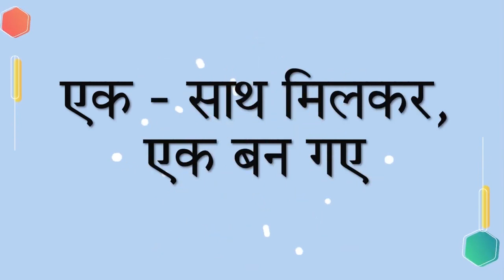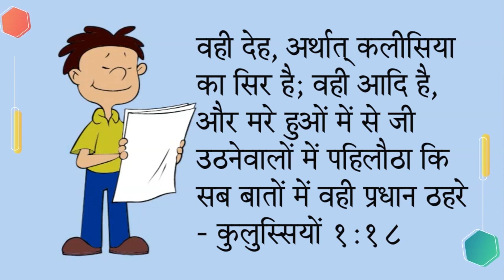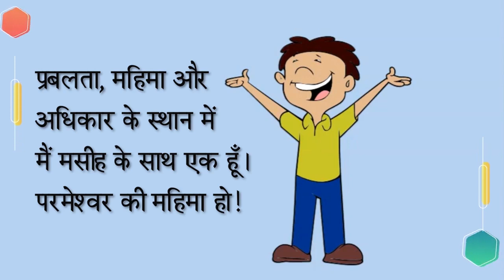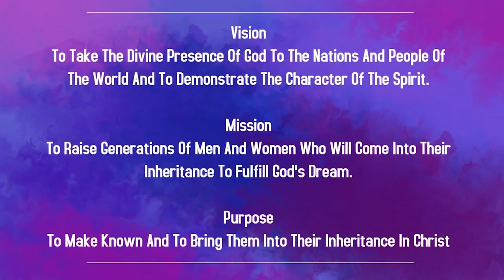Children Church In Gujarati | 13th Aug 2023 | Christ Embassy India Zone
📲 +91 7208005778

Bank Details:
IFSC- UTIB0001572.

IFSC- SBIN0011754.